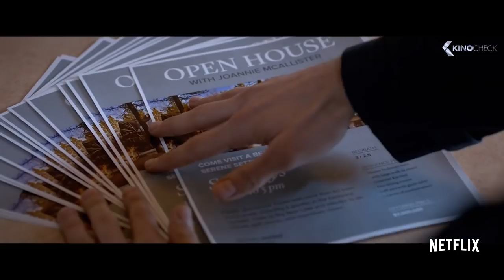THE OPEN HOUSE Trailer (2018) Netflix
A teenager and his mother find themselves besieged by threatening forces when they move into a new house.